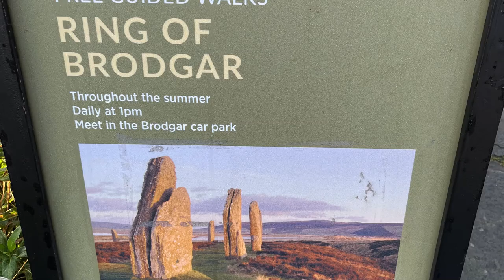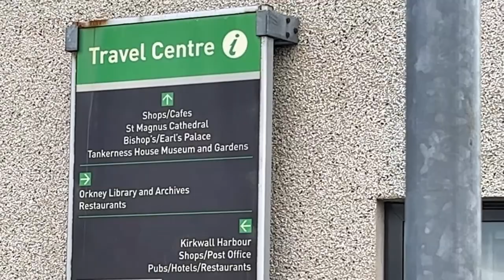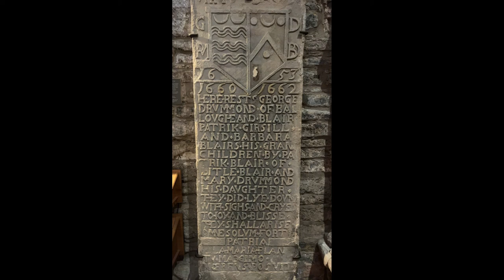Orkney Excursion Ring of Brodgar & 900 year-old St. Magnus Cathedral from Regal Princess!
I took an excursion from the Regal Princess cruise ship in the Orkney Islands at Kirkwall to the Ring of Brodgar standing stones and then toured the 900 year old St. Magnus Cathedral before getting a tour and tasting at the Highland Park Whisky Distillery in Kirkwall!